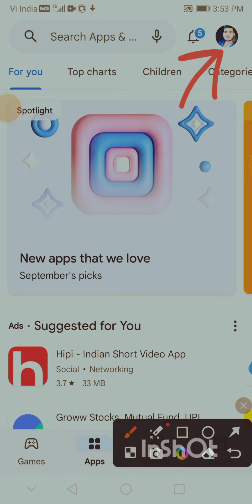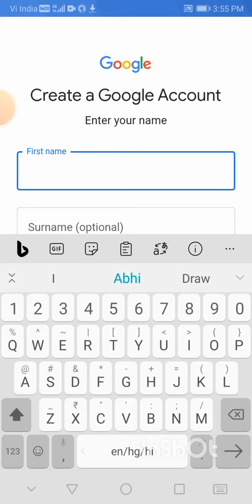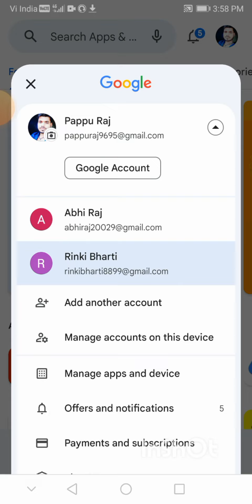Email Id Kaise Banaye | play store Kaise Banaye Mobile Me | Phone Me Email Id Kaise Banaye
New account create by Google account

Content Cover

id kaise banaen phone mein

Kisi bhi phone mein id kaise banti hai

Play store ki id kaise banaye 2mint me
Gmail id create 2023 me
Google email account kaise banaye 2023